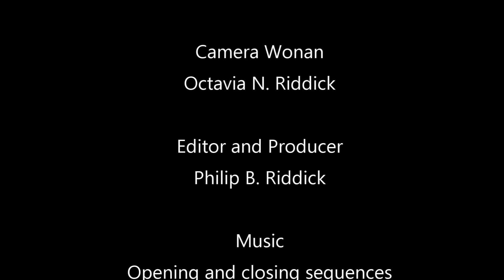Stuffed Pork Loin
This is a pre-recorded video of a Pork Loin stuffed with ricotta cheese and herbs. It turned out amazingly well. If you try this please let me know how yours turned out???